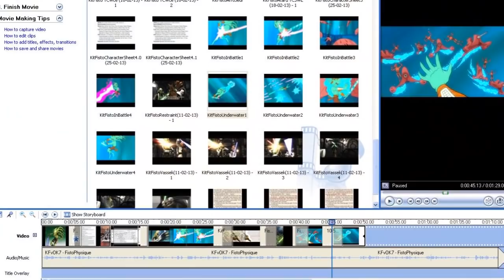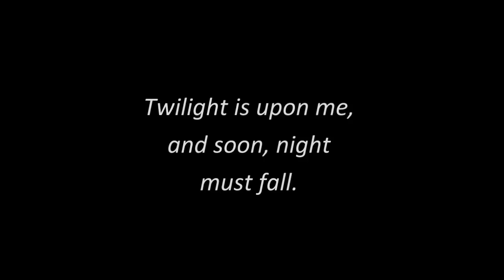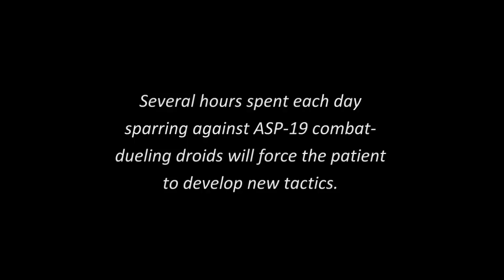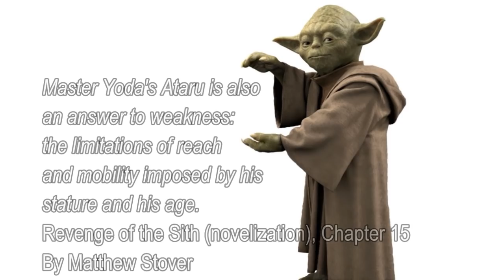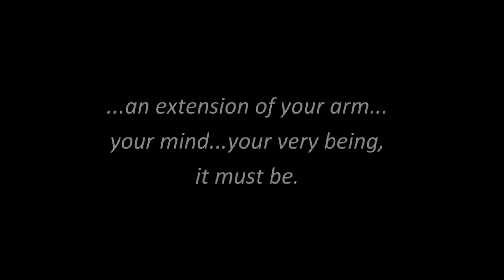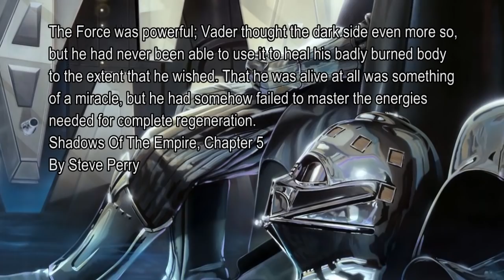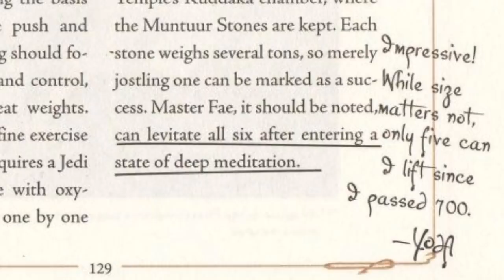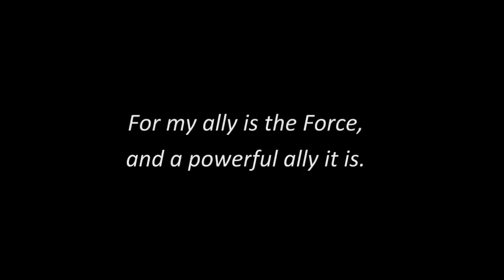Versus Series Redux: Darth Vader Vs. Grandmaster Yoda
Opening narration: The Approaching Storm, by Alan Dean Foster, Chapter 14